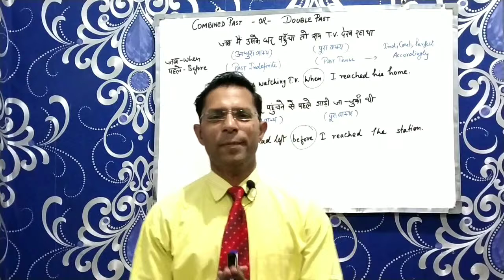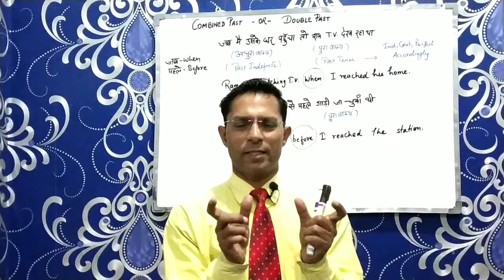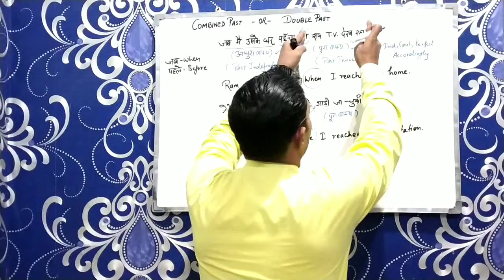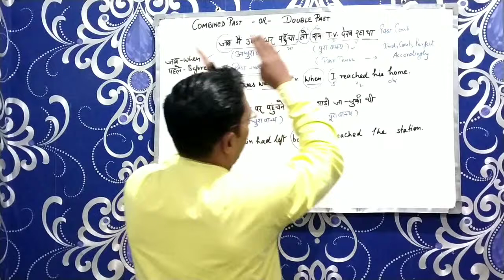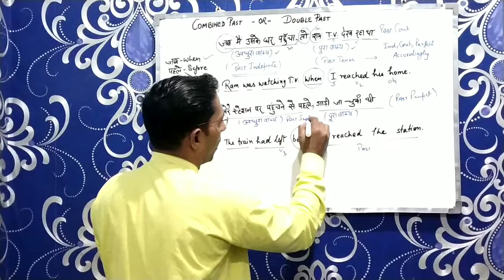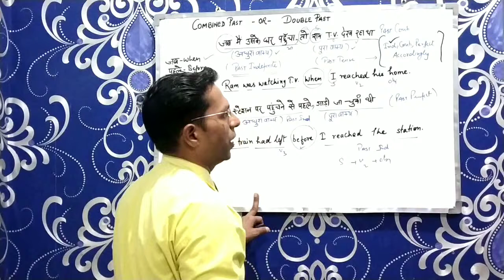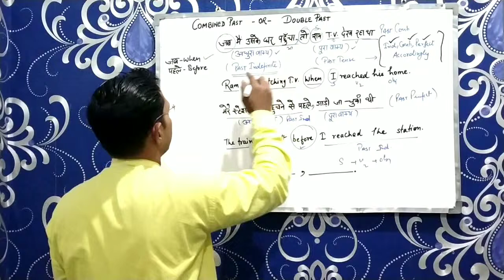Combined past tense|learn tenses in English grammar with examples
You will learn past perfect tense with double sentences.
You will learn how to make double and long sentences in past combination. How to use two different past tense simultaneously.